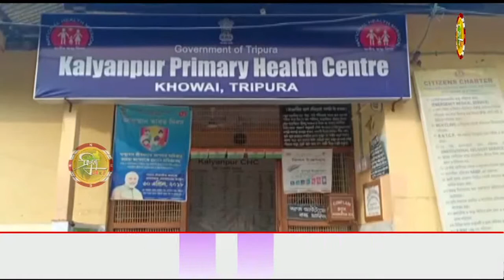সাত সকালে কল্যানপুরে উদ্ধার এক মহিলার মৃত দেহ, চাঞ্চল্য এলাকায়।